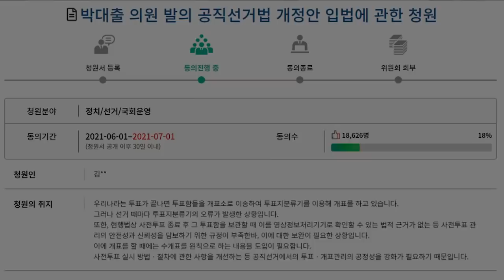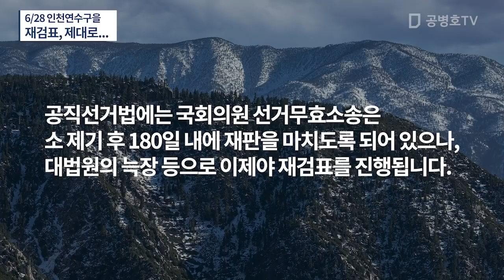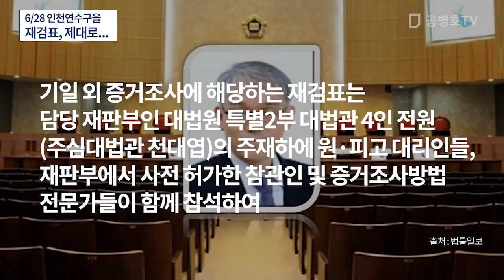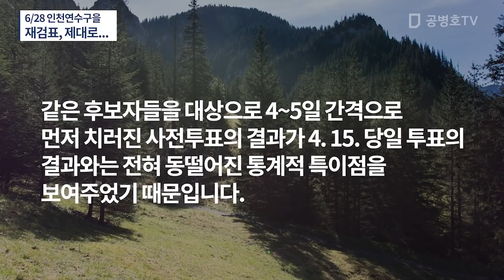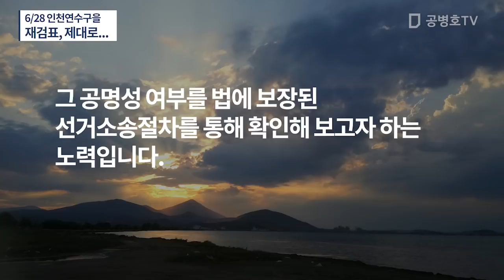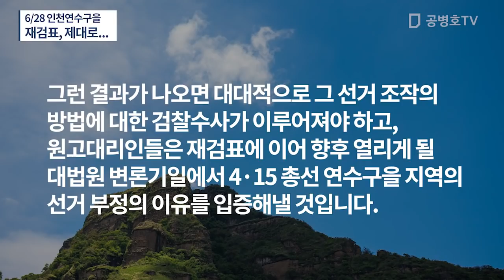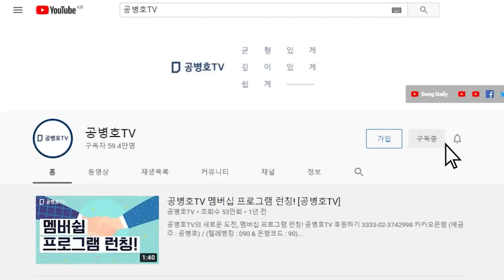6/28 인천연수구을 / 재검표, 제대로... [공병호TV]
Bitcoin : 3MTW849AkP2ftLeSK2teZHMmzLu7Z83s9U